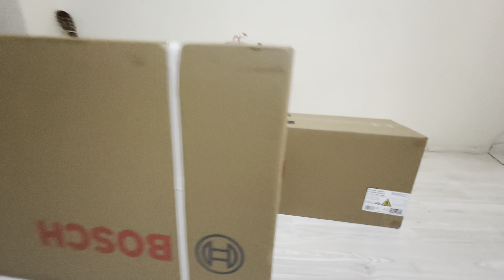2024 Klima Alırken Dikkat Edilmesi Gerekenler / Bosch Climate 2000 CL2000U W 53 E / 18000 Btu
Bosch klima incelemesi